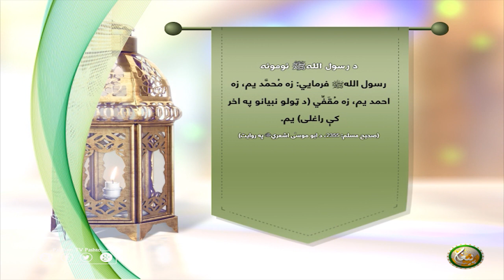د رسول اللهﷺ نومونه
رسول اللهﷺ فرمايي: زه مُحمَّد يم، زه احمد يم، زه مُقَفِّي (د ټولو نبيانو په اخر کې راغلى) يم. (صحيح مسلم: 2355)